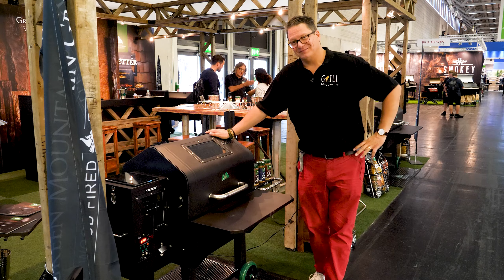GMG - Green Mountain Grills nyheter 2020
Vi presenterar grillnyheterna från GMG - Green Mountain Grills inför grillsäsongen 2020. Inspelat i september på SPOGA + Gafa 2019.

Kamera - Panasonic Lumix GH5, 12-60 mm